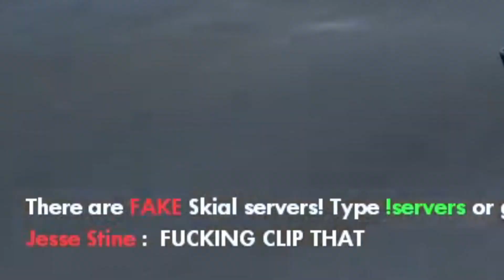[TF2] Caber Antics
Collection of caber clips from the Uncletopia and Skial TF2 Community servers.